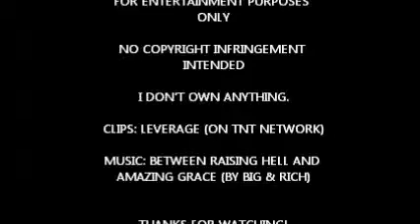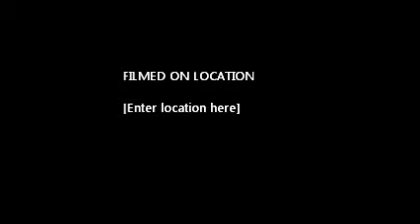ELIOT SPENCER BETWEEN RAISING HELL AND AMAZING GRACE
Music video about Leverage's Eliot Spencer

CLIPS: LEVERAGE (ON TNT NETWORK)

MUSIC: BETWEEN RAISING HELL AND AMAZING GRACE (BY BIG & RICH)